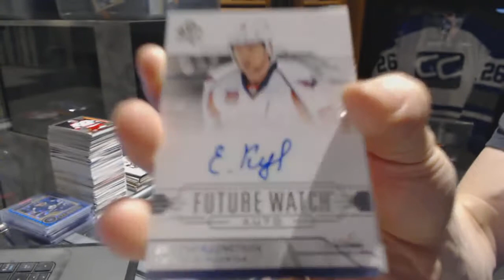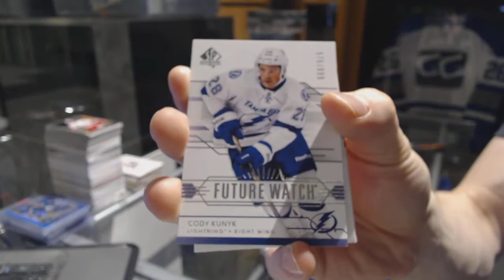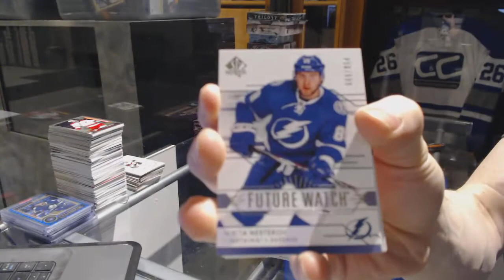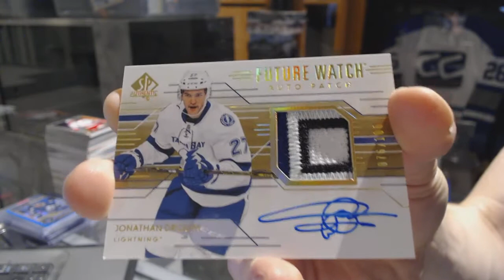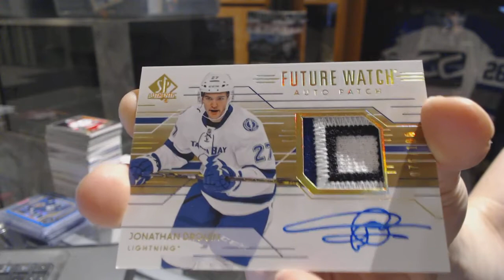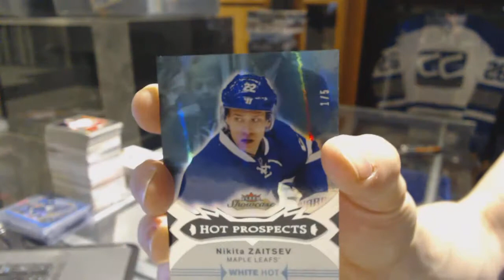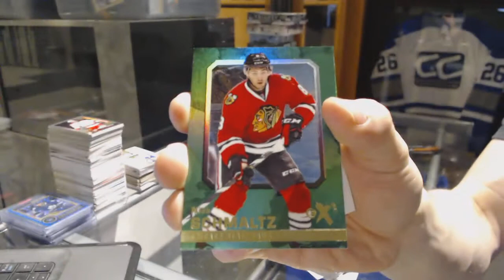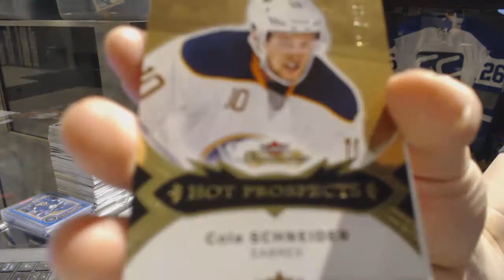14-15 UD SP Authentic & 16-17 UD Fleer Showcase Hockey Box Break - C&C GB #7151